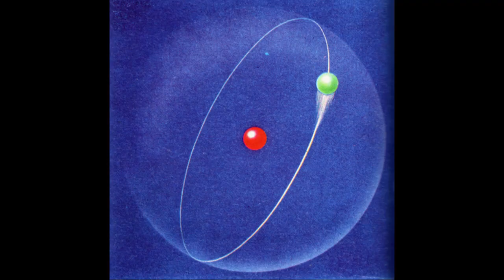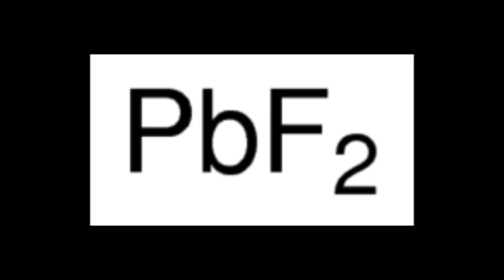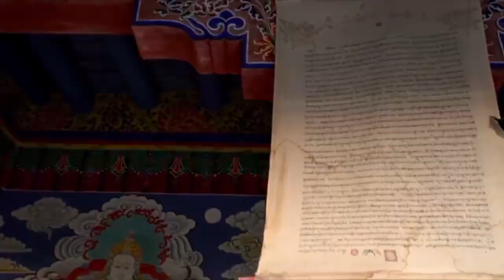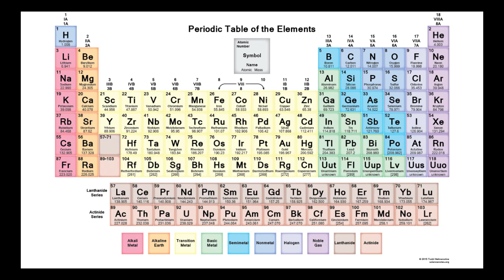Radiolab - Creation of the periodic table (illustrated by me)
Something different. Dedication to Dr. Oliver Sacks.